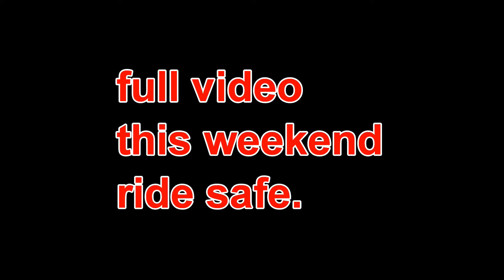My First Litre bike experience trailer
hey guys sorry it is only a trailer! have been working alot so couldn't finish editing to day but felt i had to upload something!

will have the full video ready by this weekend (sorry in the full video there is not alot of talking!)

this bike is the most powerful bike i have ever ridden

it is a 2001 kawasaki zx9r E1 model

puts out around 140bhp to the rear wheel (has some slight modifications)

the bike is only 929cc but will ride a fuel injection 2014 model bike soon.